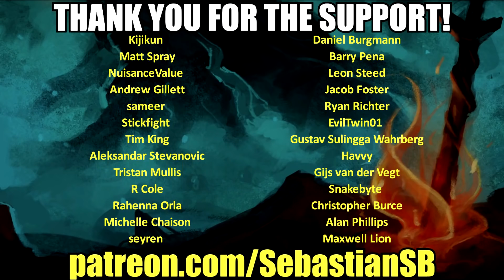Let's Play Subnautica Part 22 (Patreon Chosen Game)